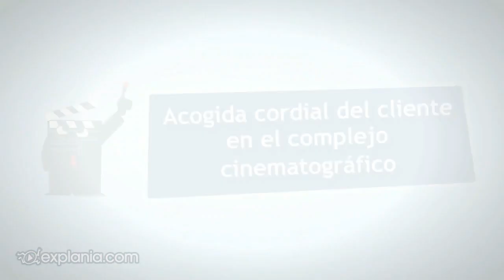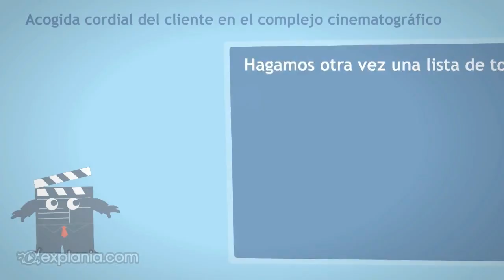Amabilidad en el servicio al cliente